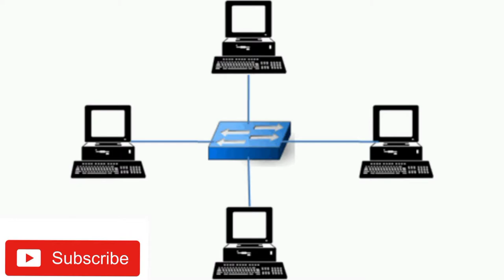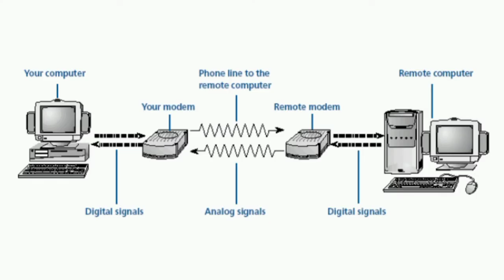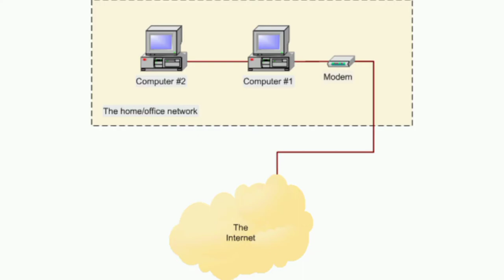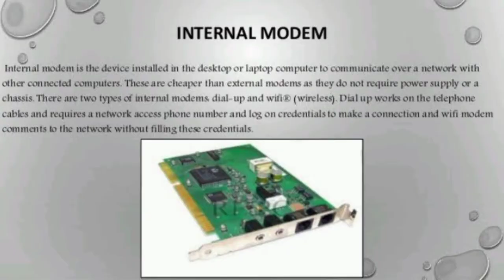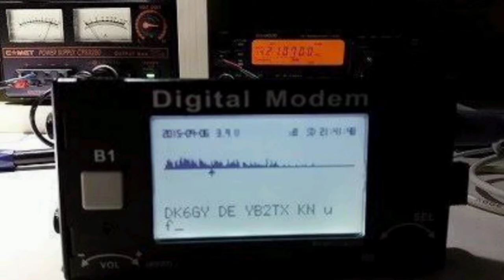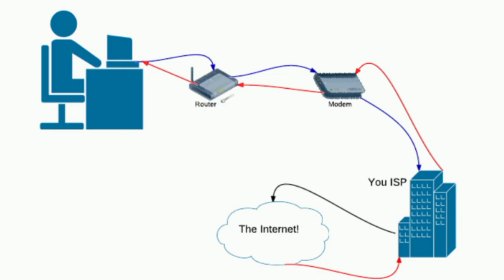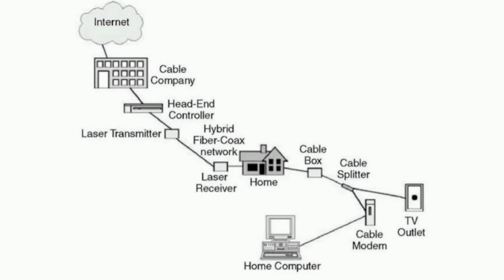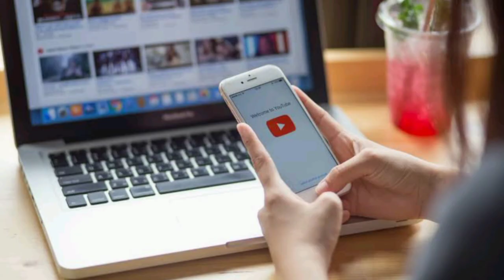What is Modem & Types of Modem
What is Modem & How does Modem Work?
Types of Modem
Dial up Modem = Internal Modem # External Modem
Digital Modem = DSL Modem # ISDN Modem
Cable Modem
Wireless Modem